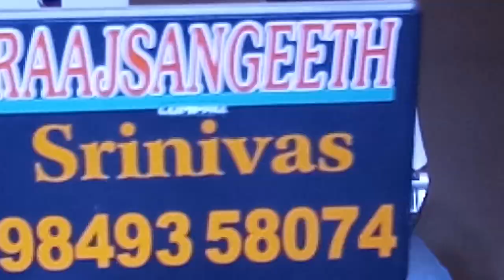విజయదశమి సంబరాలు - Dole Bhaaje for Disco Dandia by Raajsangeeth Events, Hyderabad, 9849358074.